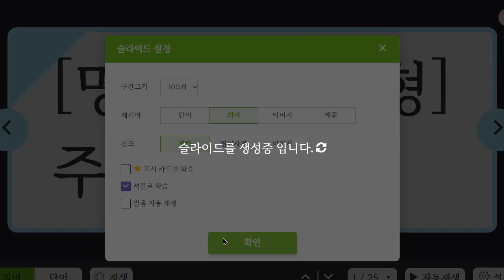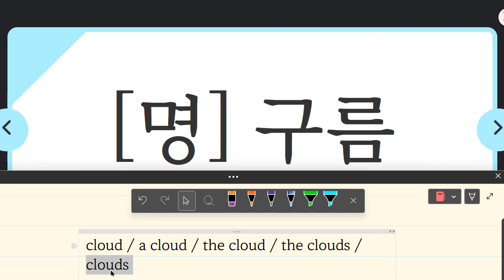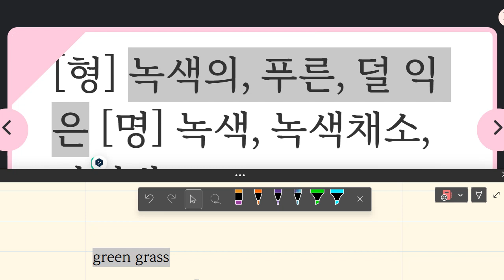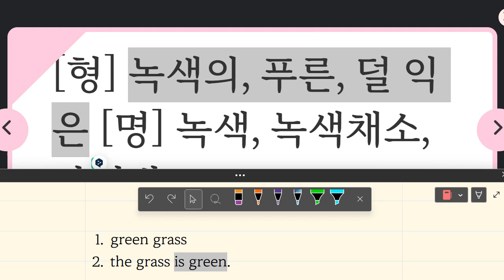이지현 2023 06 13 16 49 28 588 초등 기초 독해 어휘 단어 성취도 90